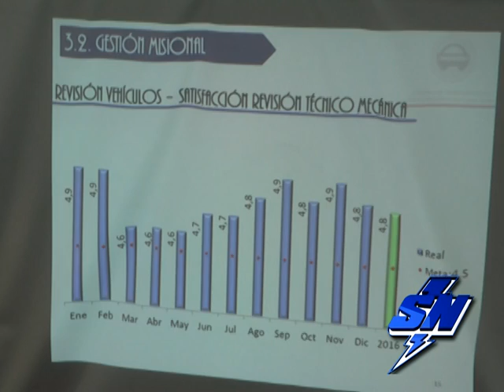Escuelas de conducción estarían entregando licencias a quienes aún no saben manejar: CDA